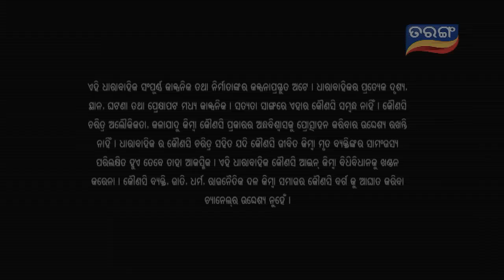Sahanai Ep 792- 17th December 2016